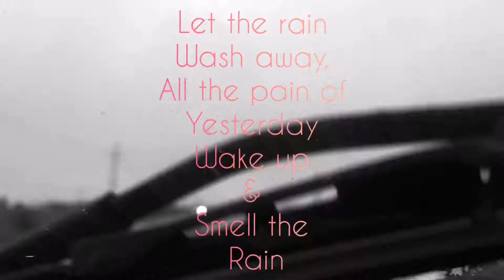Rain status /Beejee enjoying drive in rain, beautiful music with rain quotes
Today beejee kitchen is sharing a beautiful moment of beejee life..
Drin in rain and beejee kitchen is also showing the beautiful rainy quotes

And romantic background music
It's a short video and very special for u all..